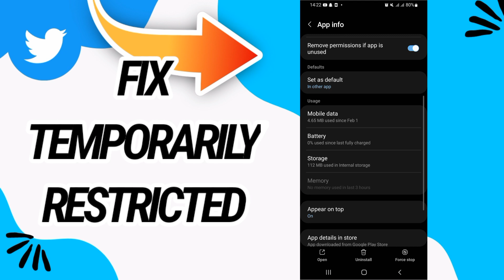How To Fix And Solve Temporarily Restricted On Twitter App